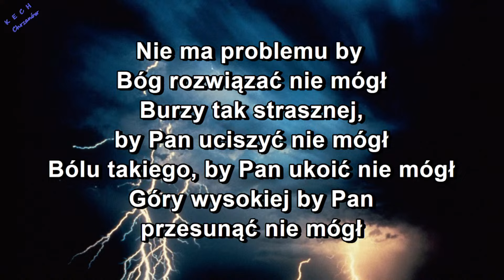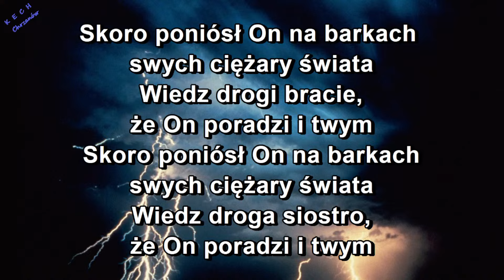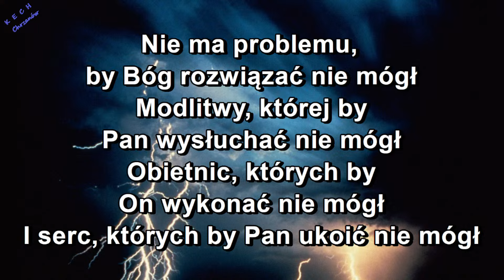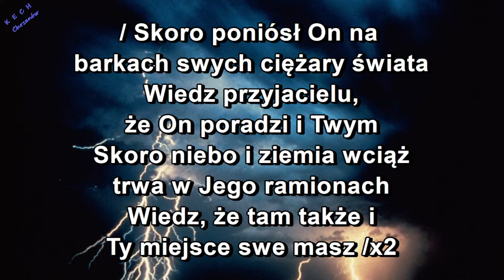Nie ma problemu, by BÓG rozwiązać nie mógł